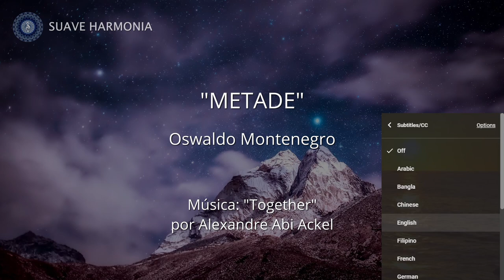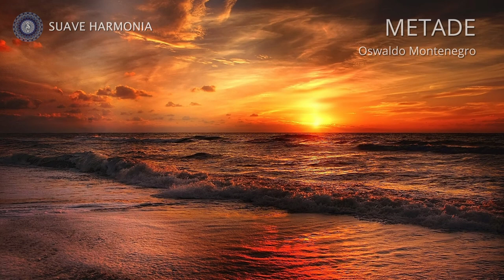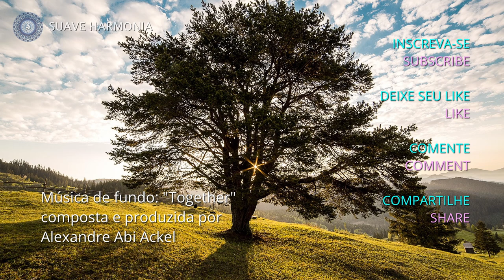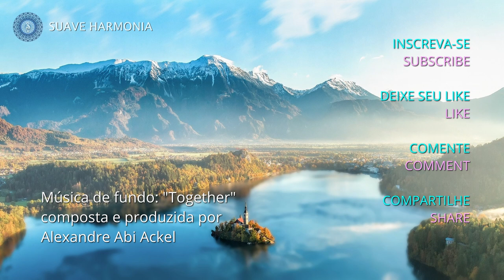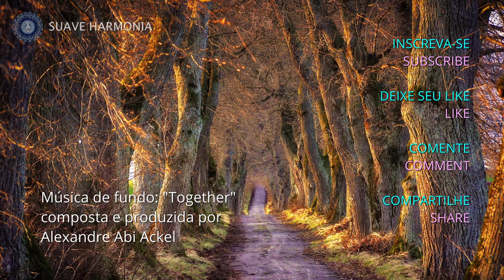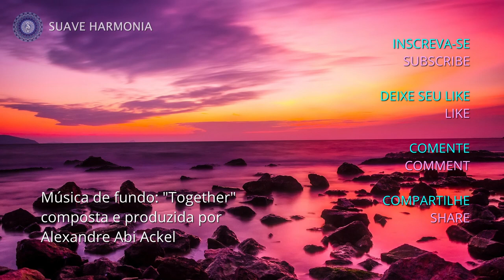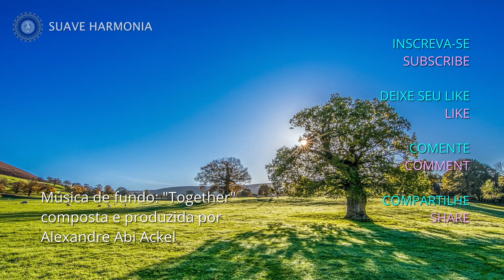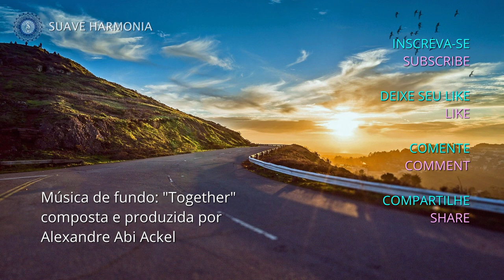METADE Poema de Oswaldo Montenegro por Suave Harmonia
Com locução e trilha sonora de Alexandre Abi Ackel, este belo poema de Oswaldo Montenegro tem nos inspirado ao longo da vida, e aparece ilustrado com belas paisagens da natureza.

0:00 - Inscreva-se em nosso canal
0:03 - METADE Poema de Oswaldo Montenegro por Suave Harmonia

Metade (Oswaldo Montenegro)
Que a força do medo que tenho
Não me impeça de ver o que anseio
Que a morte de tudo em que acredito
Não me tape os ouvidos e a boca
Porque metade de mim é o que eu grito
Mas a outra metade é silêncio
Que a música que ouço ao longe
Seja linda ainda que tristeza
Que a mulher que amo seja pra sempre amada
Mesmo que distante
Porque metade de mim é partida
Mas a outra metade é saudade
Que as palavras que eu falo
Não sejam ouvidas como prece, nem repetidas com fervor
Apenas respeitadas como a única coisa
Que resta a um homem inundado de sentimentos
Porque metade de mim é o que ouço
Mas a outra metade é o que calo
Que essa minha vontade de ir embora
Se transforme na calma e na paz que mereço
Que essa tensão que me corrói por dentro
Seja um dia recompensada
Que o espelho reflita em meu rosto um doce sorriso
Que eu me lembro ter dado na infância
Porque metade de mim é a lembrança do que fui
Mas a outra metade, não sei
Que não seja preciso mais do que uma simples alegria
Pra me fazer aquietar o espírito
E que o teu silêncio me fale cada vez mais
Porque metade de mim é abrigo
Mas a outra metade é cansaço
Que a arte nos aponte uma resposta
Mesmo que ela não saiba
E que ninguém a tente complicar
Porque é preciso simplicidade pra fazê-la florescer
Porque metade de mim é platéia
A outra metade é canção
E que a minha loucura seja perdoada
Porque metade de mim é amor
E a outra metade também

APOIE ESTE TRABALHO
🔗 Faça uma doação por Pix: 77c5178d-f36d-45b2-869c-25c3244d35c8

🔗 Assista também: Cinco Poemas de Cecília Meireles por Alexandre Abi Ackel em Português com Legendas SH207

SOBRE O CANAL SUAVE HARMONIA
Nossos vídeos são elaborados para relaxar a mente e o corpo, por meio da música suave, sons da natureza ou sons terapêuticos e ASMRs. Utilizamos também orações e outros textos narrados, voltados para a harmonização do corpo e da mente. 🎹

Queremos ouvir sua opinião nos comentários abaixo. De que forma podemos melhorar o canal?
Se gostou, clique em Gostei e em Compartilhar.

Agradecemos sua presença e participação!